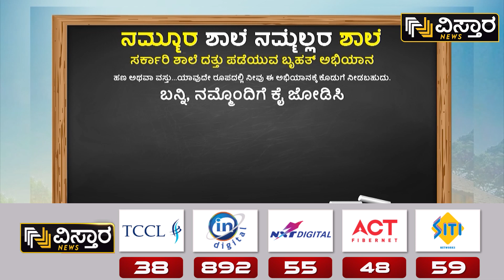ಅಭಿಯಾನಕ್ಕೆ ಮುಖ್ಯೋಪಾಧ್ಯಾಯ ಮಾಧವ ಬಿ.ಕೆ. ಬೆಂಬಲ | Madhava | Nammoora Shaale Nammellara Shaale | Vistara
Nammoora Shaale Nammellara Shaale | ಅಭಿಯಾನಕ್ಕೆ ಮುಖ್ಯೋಪಾಧ್ಯಾಯ ಮಾಧವ ಬಿ.ಕೆ. ಬೆಂಬಲ | Madhava | Vistara News